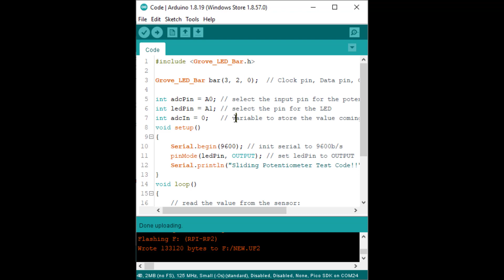Interfacing Maker Nano RP2040 With Grove LED Bar And Grove Slide Potentiometer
In this tutorial we shall see how to interface Maker Nano RP2040 with grove LED Bar and Grove Slide Potentiometer. The setup for this tutorial is pretty straight forward as we are using the grove connector type.

Hussien
Cytron Technologies